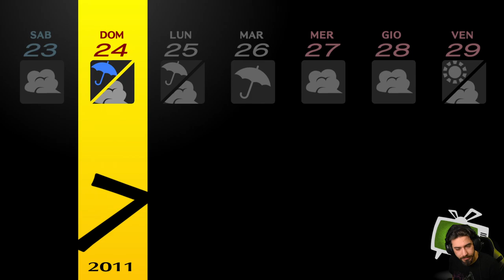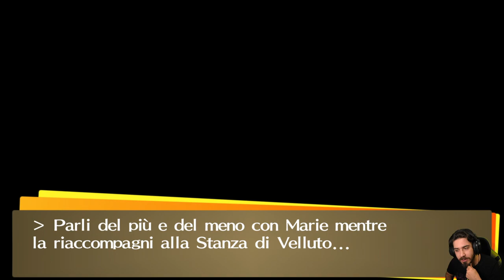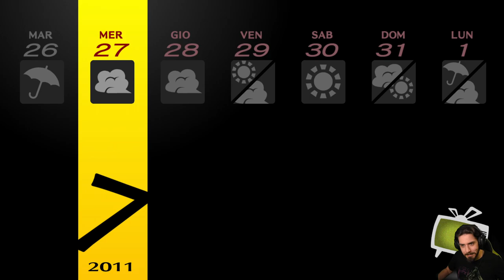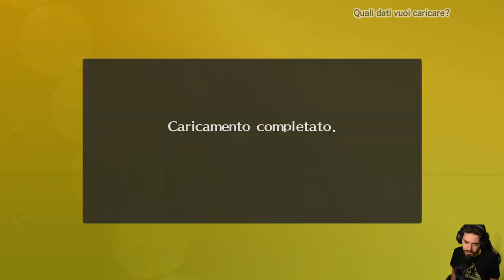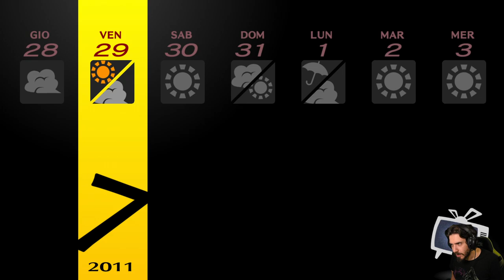Persona 4 Golden [Blind Run] - EP 26 - Il Volto dell’Assassino?